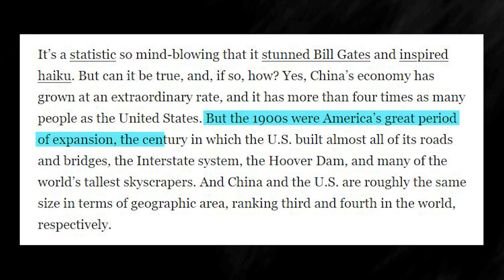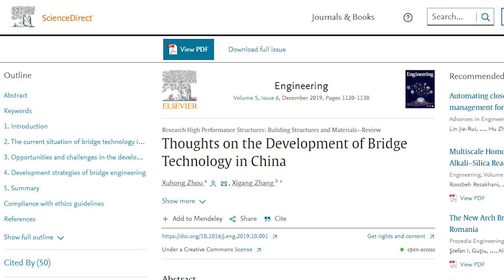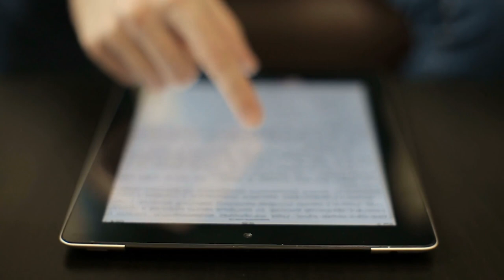These Bridges Shocked U.S. Engineers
In this video, we'll be talking about The Untold Story of US and The China Mega Bridges. The San Mateo-Hayward Bridge is a megaproject that is set to be completed in 2020, and it is one of the largest bridges in the world.

This bridge is truly a game changer for the Bay Area, and we'll be telling you all about the details of the project in this video. You'll learn about the challenges faced during the construction process, and you'll see just how spectacular the final product will be.

𝗖𝗵𝗲𝗰𝗸 𝗼𝘂𝘁 𝗼𝘂𝗿 𝗹𝗶𝘀𝘁 𝗼𝗳 𝗺𝘂𝘀𝘁-𝗵𝗮𝘃𝗲 𝘁𝗿𝗮𝘃𝗲𝗹 𝗶𝘁𝗲𝗺𝘀 𝗮𝗻𝗱 𝘀𝗲𝗰𝗿𝗲𝘁 𝘁𝗶𝗽𝘀 𝘁𝗼 𝗹𝗲𝘃𝗲𝗹 𝘂𝗽 𝘆𝗼𝘂𝗿 𝘁𝗿𝗶𝗽𝘀. 𝗖𝗹𝗶𝗰𝗸 𝘁𝗵𝗲 𝗹𝗶𝗻𝗸𝘀 𝗳𝗼𝗿 𝗲𝘅𝗰𝗹𝘂𝘀𝗶𝘃𝗲 𝗱𝗶𝘀𝗰𝗼𝘂𝗻𝘁𝘀 𝗮𝗻𝗱 𝗼𝗳𝗳𝗲𝗿𝘀!

- Phone & Electrical Accessory Organizer
- European Travel PLug Adapter
- Universal In Flight Phone Holder
- International ALL In One Cell Phone Charger
- Absolute BEST SUITCASE For International Flights
- All In One Passport Holder
- Tide Liquid - Travel Sink Packets
- Dramamine With Ginger